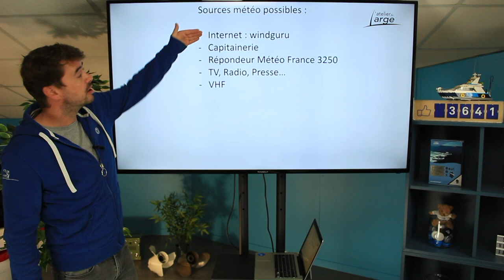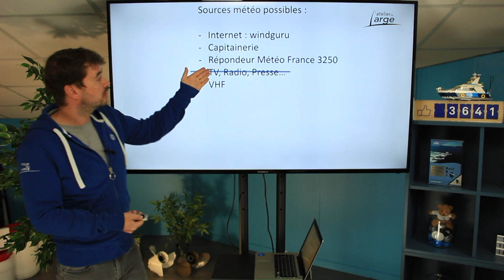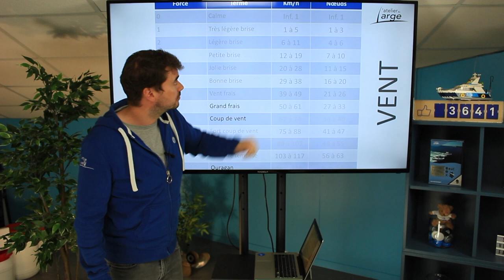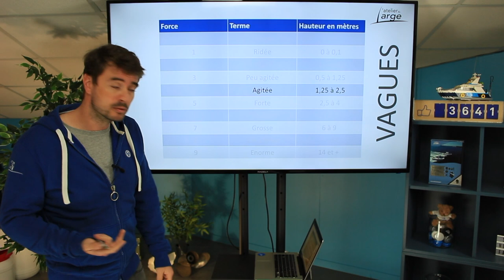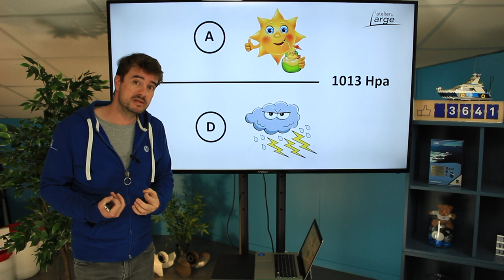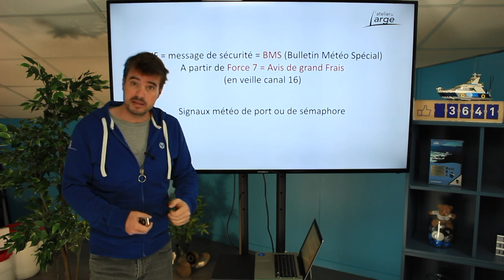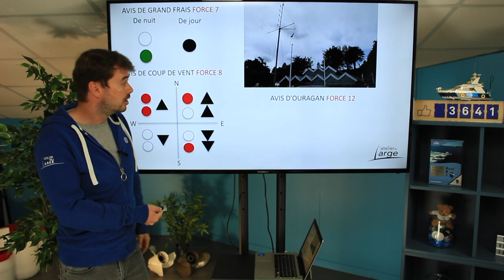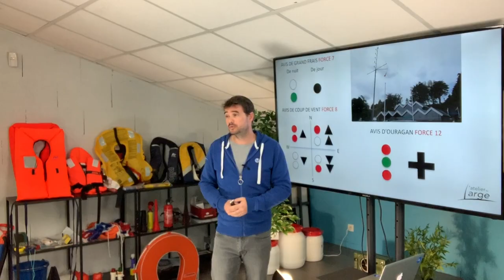Tuto #18 La Météo L'Atelier du large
Découvrez les bases de la météo pour le permis côtier